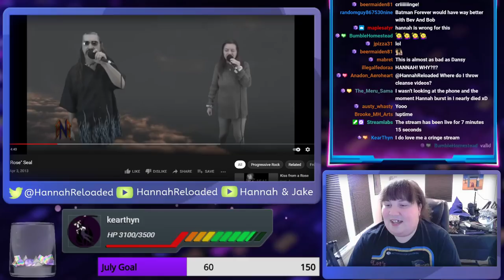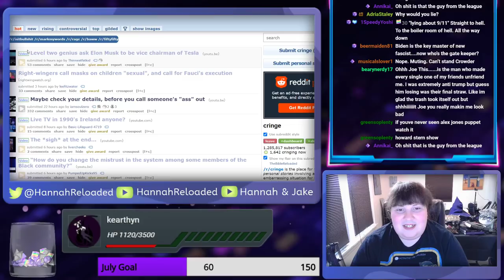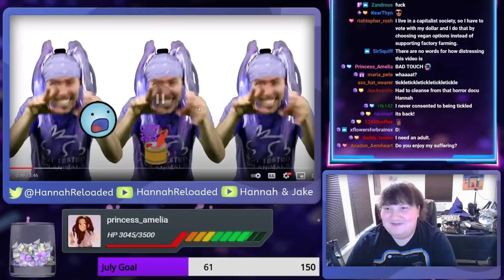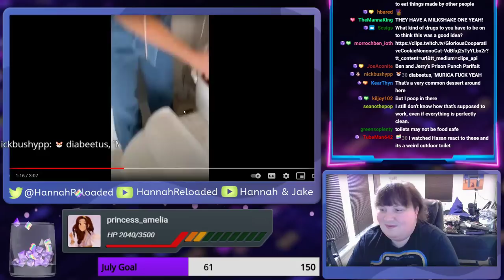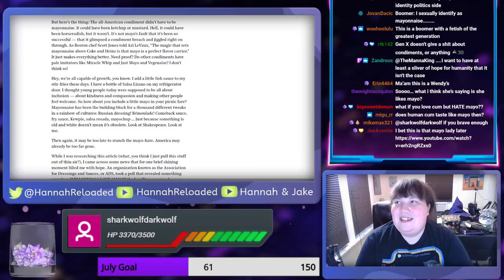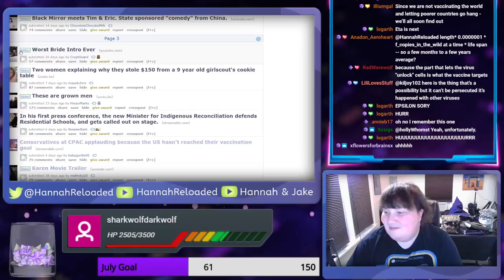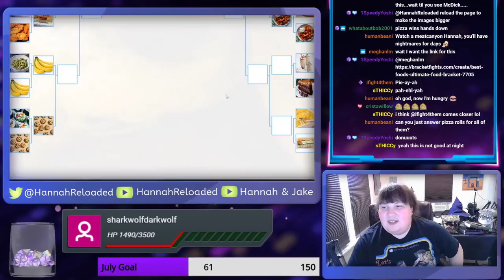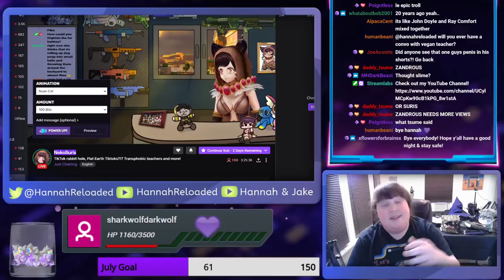Thursday Cringe Stream! Come Feel The Pain With US!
Share my pain!